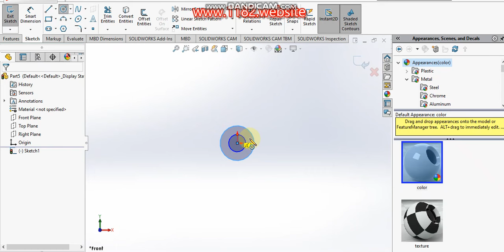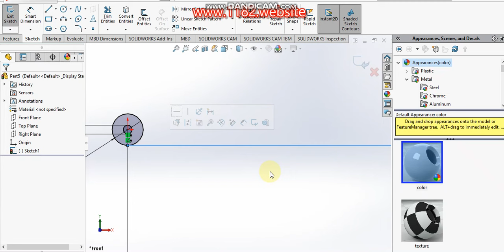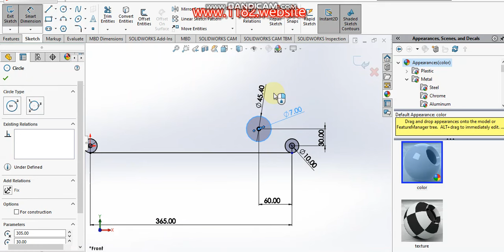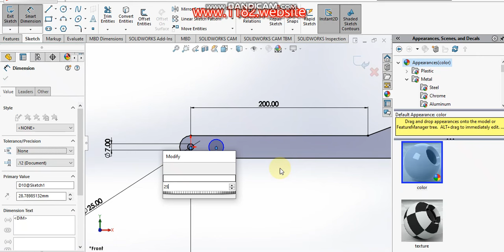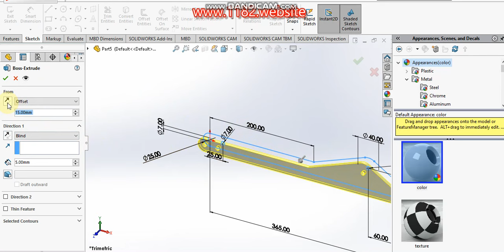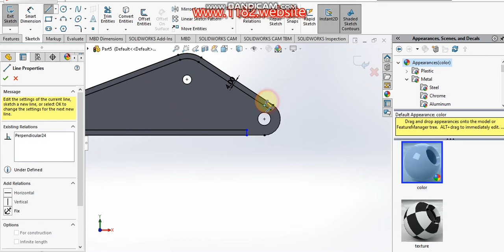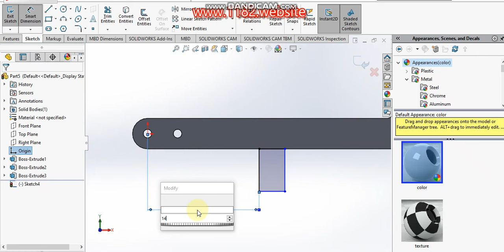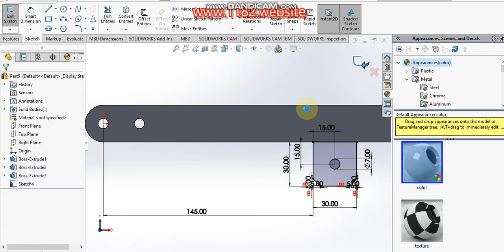"SolidWorks Tutorial: JCB Controller Part Design for Beginners" 4.ARM